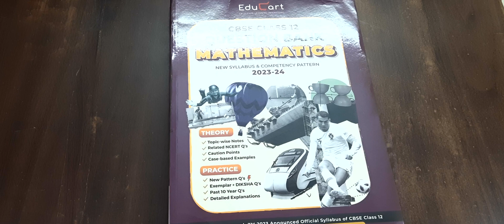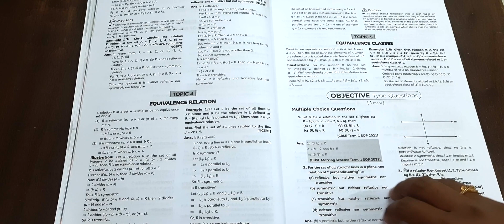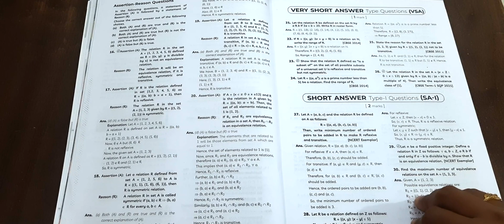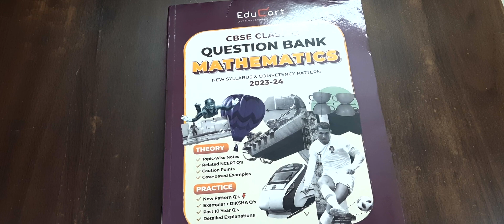Educart Class 12 Maths Question Bank| Review| In Tamil| 2024 Boards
Hello everyone!

12th chemistry chapter 1 in tamil